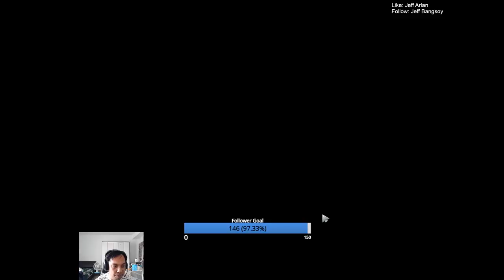Lich 21 | Dota 2 Highlights Patch 7.32D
Also please Follow/Like our Facebook Page: fb.gg/d0nBry